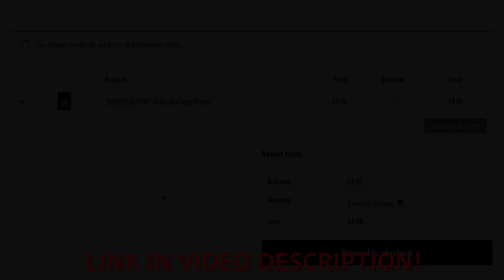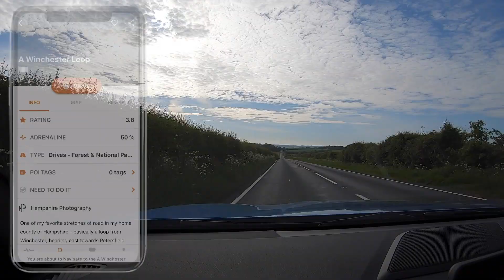The First Drive in my M140i...in 2 MONTHS!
FINALLY! After 2 months, I can get back behind the wheel of my BMW M140i!

What I use to make my videos:

Main Camera
Back-Up Camera
Back-Up GoPro
Editing Software